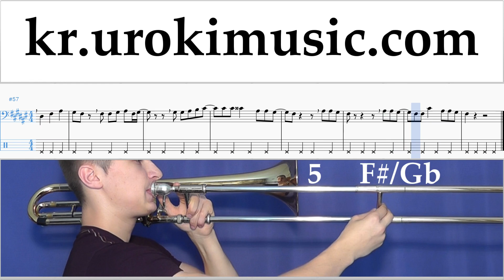트롬본 레슨 GFRIEND(여자친구) - LOVE WHISPER(귀를 기울이면) 악보 um-hli359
트롬본 레슨 GFRIEND(여자친구) - LOVE WHISPER(귀를 기울이면) 악보 um-hli359 코멘트에 쓰고, 당신에게 더 유용한 수업을 만드는 방법을 적어주세요.